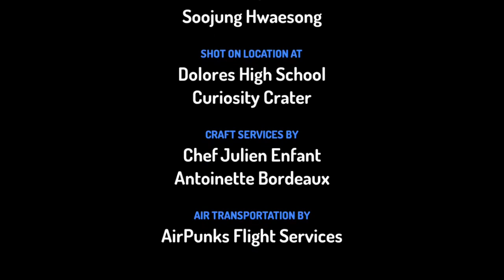Playhouse Disney’s Nightmare